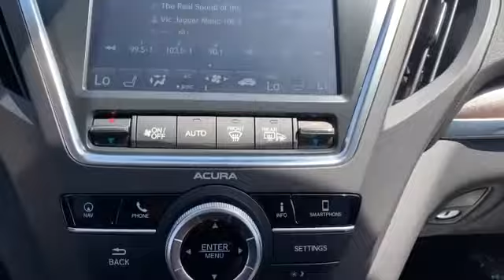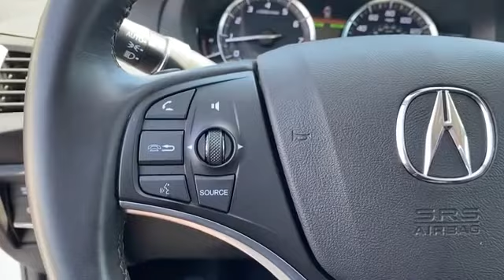Used 2019 Acura MDX w/Technology Pkg 5J8YD4H59KL026680 Alexandria, Springfield, Chantilly, McLean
2019 Acura MDX w/Technology Pkg 5J8YD4H59KL026680 Video

This 2019 Acura MDX w/Technology Pkg 5J8YD4H59KL026680 is full of phenomenal features such as: